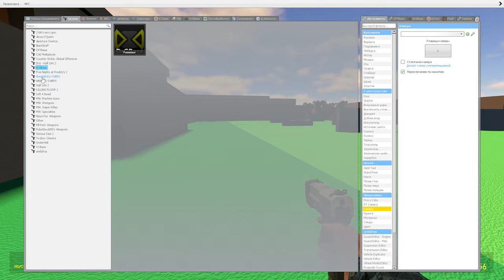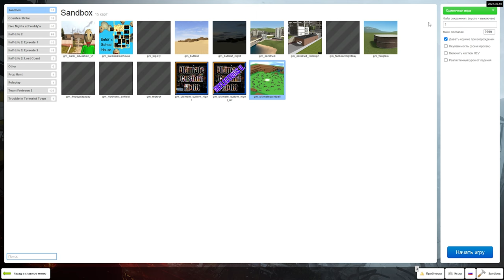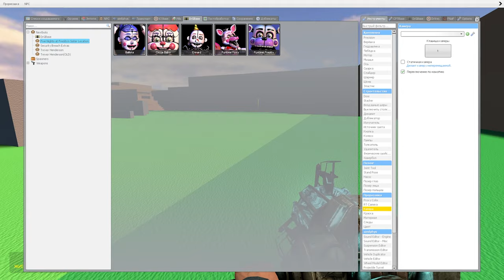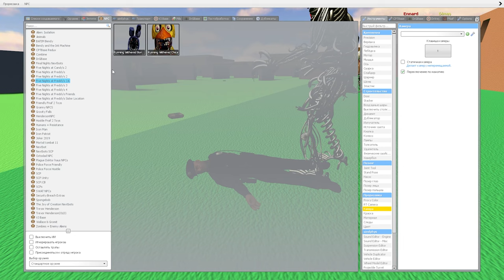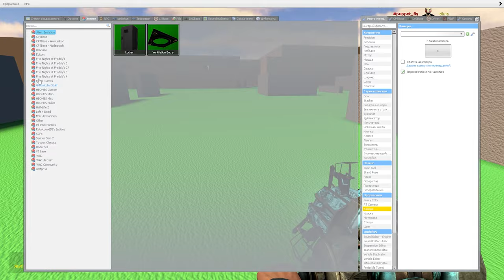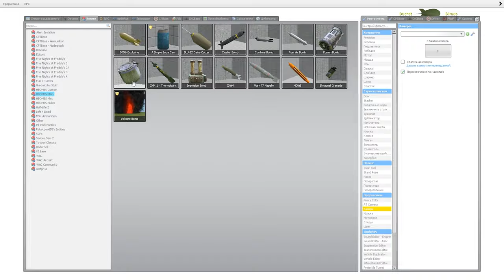АНИМАТРОНИКИ SECURITY BREACH ГОНЯЮТСЯ ЗА НАМИ FNAF ► Garry's Mod